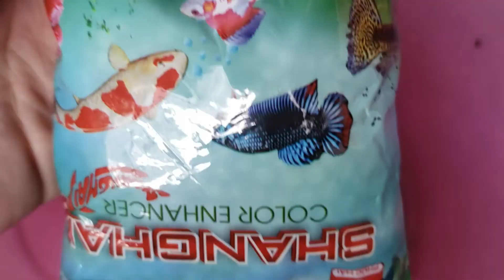Ba ba kiểng có ăn thức ăn cho cá kiểng? | Quê tôi Bạc Liêu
Cho ăn thịt tôm cá sống riết không thèm ăn thức ăn luôn.